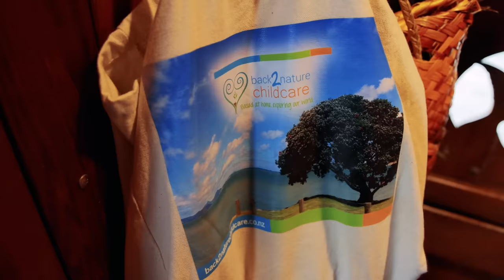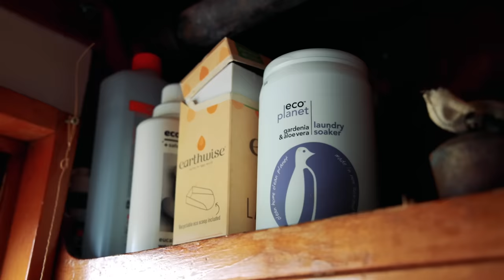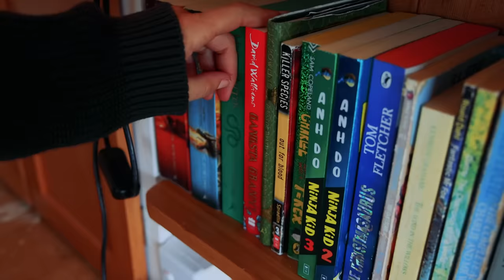Amazing House Bus Home & Airbnb By The Beach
We are excited to once again partner with Airbnb to bring you the tour of this stunning Airbnb House Bus! If you think you might be interested in becoming an Airbnb host yourself, you can find out more ​ (Disclosure: We earn a small commission when people we refer start hosting on Airbnb.)

In this weeks episode we meet an inspiring couple who purchased a stunning property by the beach with panoramic ocean views and turned an old house bus into both an amazing family home and a dream Airbnb get-away.

The family lives in the house bus during the winter months, and then rent it out during the summer on Airbnb to help generate some additional income. In the future, the family plan to build an additional small home on the property so the house bus can become a full-time Airbnb.

This house bus has been lovingly renovated by Greig and Rachel, who have transformed it into both a wonderful home for their young family, and a spectacular retreat space for guests over the summer. If you love the idea of creating a dream lifestyle home with income by the beach, this is a video you have to see!

We hope you enjoy the video tour of this very special tiny home.

Presented and Produced by: Bryce Langston
Camera: Rasa Pescud & Bryce Langston
Editing: Rasa Pescud,  Archmage Cappuccino